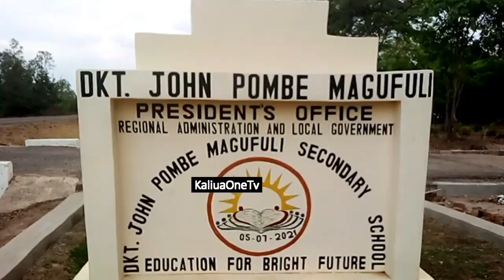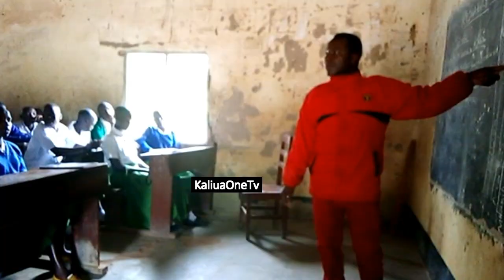AFISA TARAFA AANZA 2023 NA WAALIMU WATORO/ZIARA SHULE KWA SHULE UANDIKISHAJI WANAFUNZI.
Afisa tarafa ya Igagala wilaya ya Kaliua mkoani Tabora, Simon Malando ameanza ziara ya kukagua hali ya uandikishaji wa wanafunzi elimu ya awali, darasa la kwanza na kidato cha kwanza baada ya shule kufunguliwa January 9,2023.